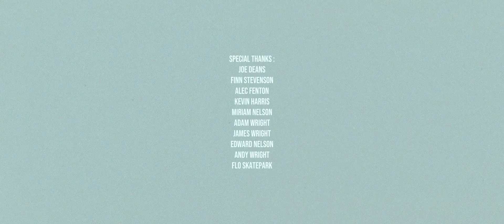Falling Off Maps - F.M (If Your Man Can't Dance) - Official Video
Official Music Video for the single F.M (If Your Man Can't Dance)
Directed by Jay Sanderson.